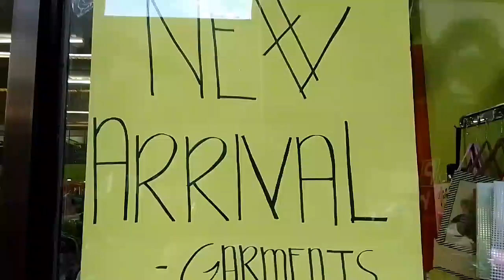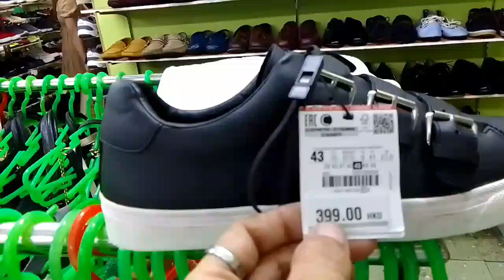#60 UKAY-UKAY SHOES VLOG CUBAO CLIP&HANGER NEW ARRIVAL DAMING PAG PIPILIAN 🔥💪👍🤑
MAGANDANG ARAW MGA GUYS! MAY PANIBAGONG VLOG NA NAMAN PO TAYO SANA WAG PO KAYONG MAG SAWA SA PANONOOD SA AKING VIDEOS MARAMING SALAMAT PO MALIGAYANG PANONOOD GOD BLESS🙏